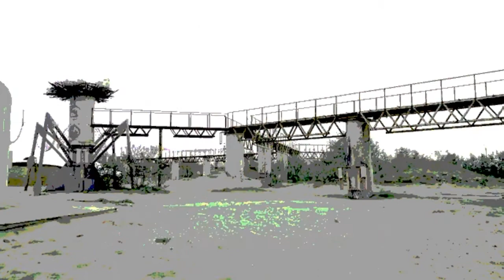HOT COUNTRY POISON PYGMY PEOPLE